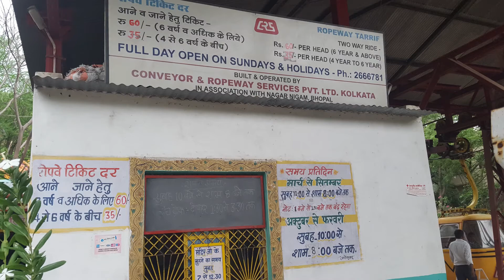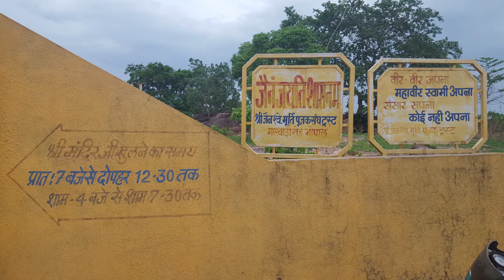Manuabhan Tekri | Travel Bhopal | sunset point | lovers point | Spiritual place | मनुआभान टेकरी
"Discover India 101" Manuabhan Tekri | Travel Bhopal | sunset point | lovers point | Spiritual place
मनुआभान टेकरी | यात्रा भोपाल | सूर्यास्त बिंदु | प्रेमियों बिंदु | आध्यात्मिक स्थान

cook something special for your girlfriend on this Valentine’s Day - Romantic Recipes for a Valentine's Day

You can book Hotels on MakeMyTrip, GoiBibo, OYO rooms using following and help us to raise money.

sony tripod vct-r100

Vanguard Aluminium Tripod Espod CX 203 AGH With PISTOL GRIP BALL HEAD

ROXY MICROPHONE CTP-10DX

places to visit in bhopal at night

places to visit in bhopal for couples

bhopal is famous for what food

upper lake view point bhopal madhya pradesh

beautiful bhopal

places to visit in bhopal with friends

things to do in bhopal at night

things to do in bhopal quora